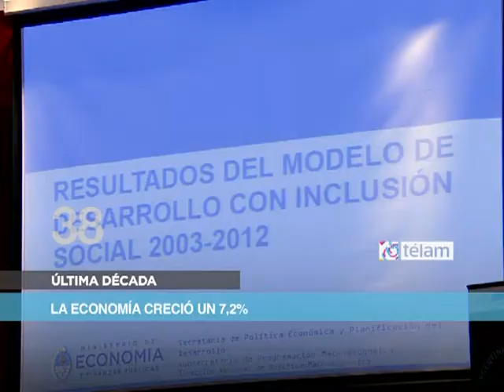TELAM 20130815 Resumen 60S